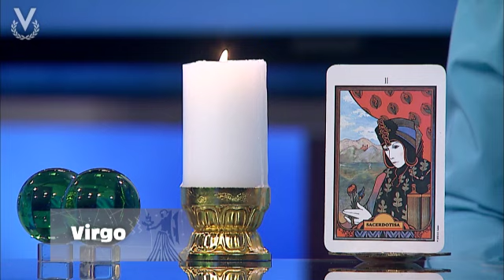Y Los Astros Serán Propicios - Virgo - 02/07/2019